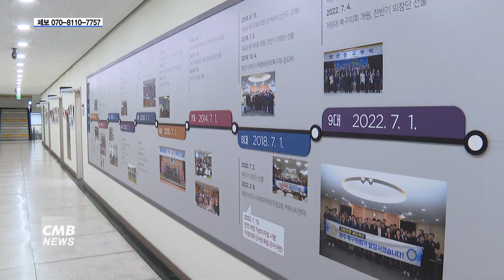[광주뉴스] 광주 북구의회, '1조 7백억 규모' 올해 첫 추경안 심사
■CMB뉴스

광주 북구의회가 임시회를 열고 1조 7백억 규모의 올해 첫 추경안을 심사합니다.

북구의회는 오는 24일까지
제293회 임시회를 열고
본예산 대비 909억 원이 증가한
1조 713억 원 규모의 올해 첫 추경안을 심사한다고 밝혔습니다.

특히 이번 추경안에는
'두암2동공영주차장 조성'과
'드론ICT기반산불관리플랫폼구축',
'보육교직원처우개선'을 비롯한 사업이 포함됐습니다.

한편, 북구의회는
지역이 열악한 재정자립도와 복지 분야 고정비용으로 인해
만성적인 예산 부족에 시달리고 있다면서,
꼼꼼한 심사를 펼치겠다고 전했습니다.